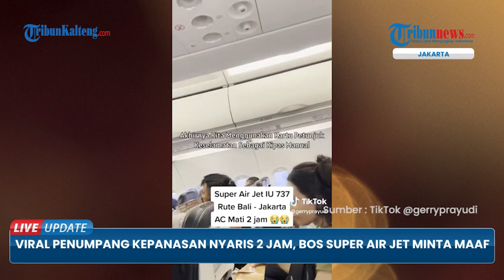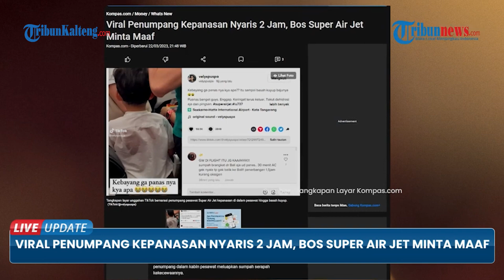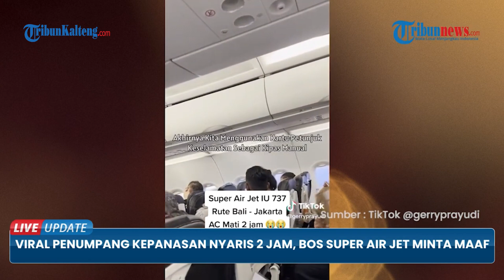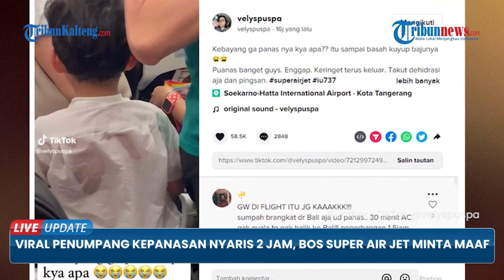Penumpang Pesawat Super Air Jet Panik Kepanasan 2 Jam Penerbangan Tanpa AC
Mereka mengeluh kepanasan saat pesawat mulai terbang di atas udara.

Pesawat Super Air Jet rute penerbangan Bali-Jakarta disebut-sebut mengalami mati AC yang menyebabkan penumpang kepanasan luar biasa.